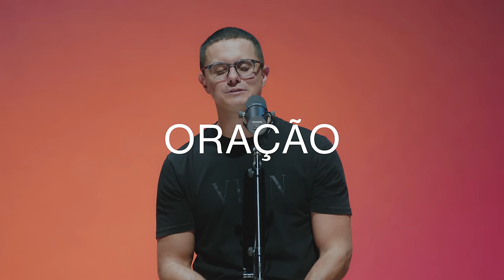Lutando contra as tentações | Deive Leonardo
Essa uma das nossas maiores batalhas, vencer as nossas tentações para vivermos a plenitude do que Deus tem pra nós.

SÉRIE | PRIMAVERA

Ficha técnica:

Direção: Nick Miranda (@Nick_miranda)
Produção: Nonstop / Marco Antonio Martins
Captação de áudio e Mixagem: Kaléu Runze / Thiago Vendrasco
Câmeras: Iury Fernando/ Daniel Docs / Glenio Junior
Produção técnica: Felipe Lemes / Zebra Streaming
Movimento: Megatroper
Teclado: Andre Fuckner
Edição e finalização: Nick Miranda / Iury Fernando
Art design / Motion Design: Pedro Merino

Agradecimentos:

Agradecimentos: Pr Bruno Brito e toda sua equipe da igreja Pura Fé de São Paulo que nos recebeu para gravação.